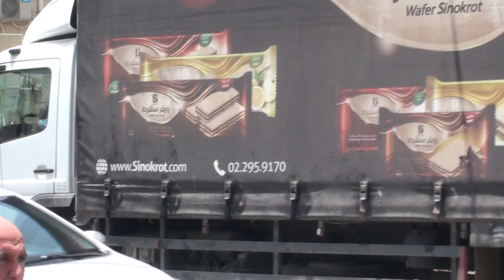Huwarah 2017-05-18 10/24 حوارة